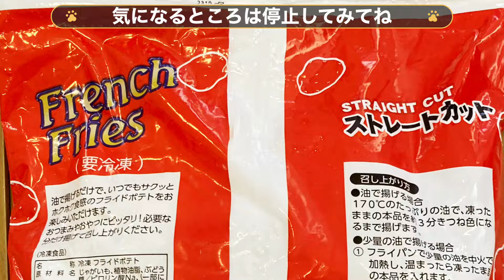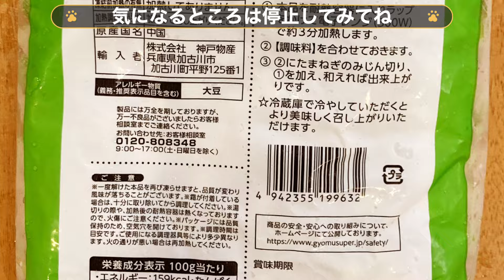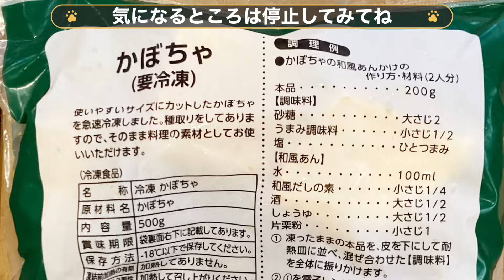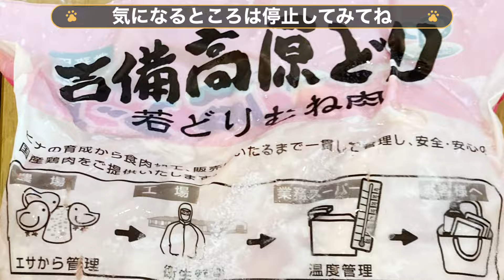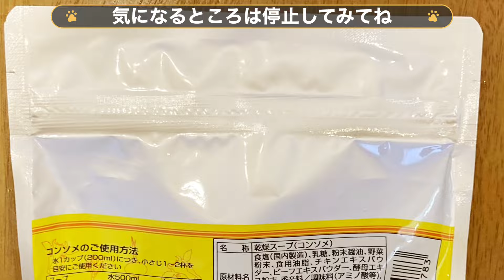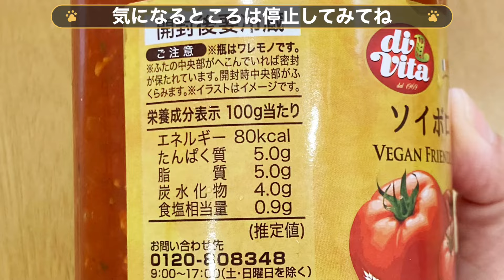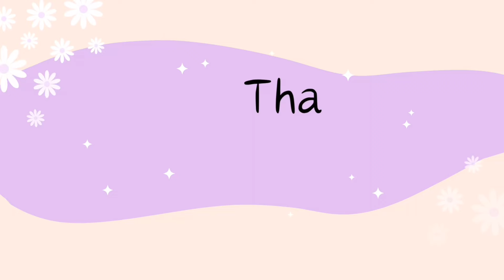【業務スーパー購入品】1万円でおすすめのリピ商品や初購入品を買ってきました！【7月爆買い・前半】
久しぶりの一万円企画！
前半・後半とわけて紹介しています。
まずは前半！良かったら最後までご視聴くださいませm(__)m

※全て税抜価格です
00:15 フライドポテト ￥378
01:14 鶏ささみ ￥1,270
01:33 むき枝豆 ￥258
02:30 ブロッコリー ￥188
03:12 かぼちゃ ￥188
03:53 吉備高原どり むね肉 ￥998
04:25 讃岐うどん ￥218
04:56 コンソメ ￥378
05:50 白だし ￥218
06:28 ソイボロネーゼ ￥398
06:51 スパゲティ ￥278
07:21 オーガニック全粒粉スパゲティ ￥218
08:14 桃まんじゅう ￥418